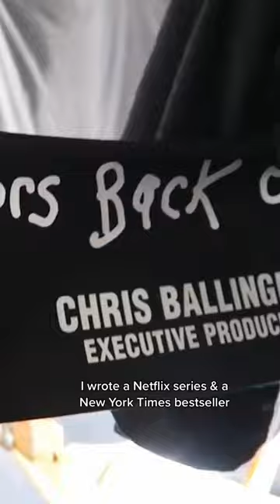Meet the Ballinger Family!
Meet the Ballinger Family! We homeschool our kids and love learning through hands-on experiences. We enjoy traveling together and having fun as a family.